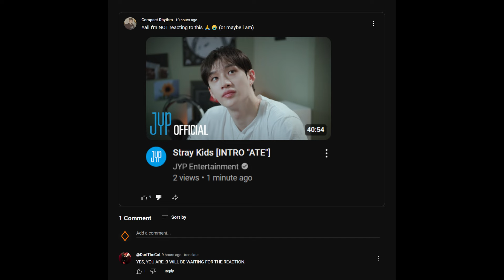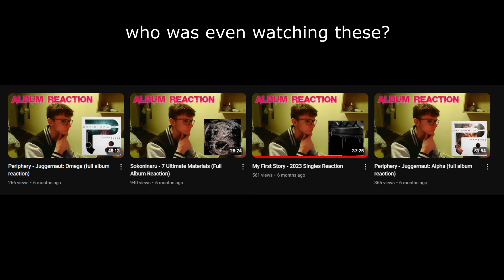Compact Rhythm watches Stray Kids [INTRO "ATE"]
this is looking really promising. expectations are through the roof

Gaming Channel:  @compactprism